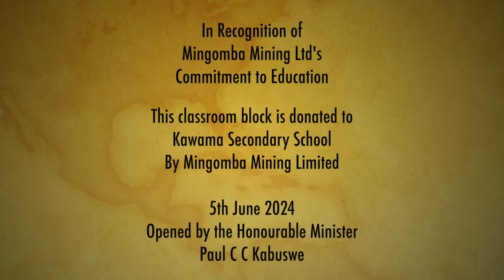Kawama Secondary School Opening Ceremony HD 1080p